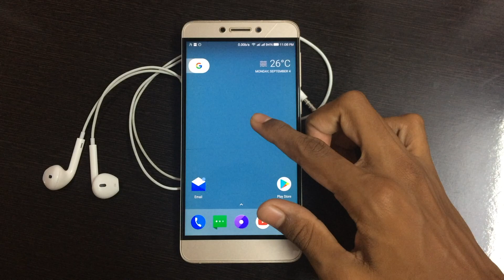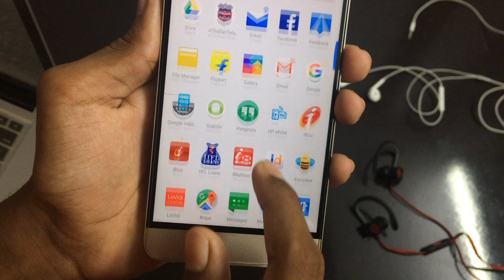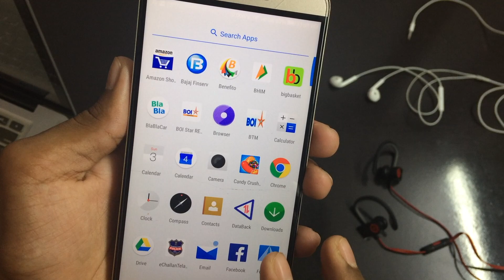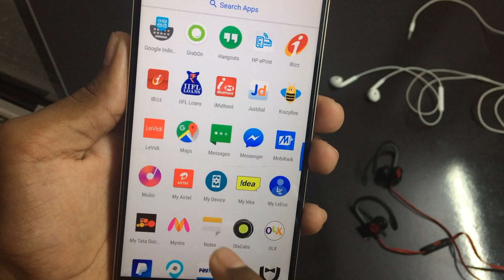How to get android O features on any android device | Telugu | Geeky Telugu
How to get android O features on any android device

One of the most satisfying things about the Android OS is that it is highly customisable as that many of them try to install many different type of launchers in order make their phone look awesome.So we have found one of the interesting launcher that gives you Android's latest version features and a lovely look to your phone.
   So guys watch this video to know about it in depth.